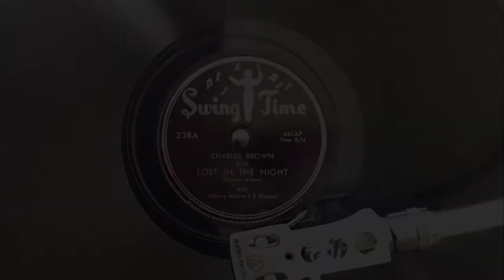Charles Brown Lost In The Night Swing Time 238 A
Charles Brown Lost In The Night Swing Time 238 A 1950

This is the flip side to Charles Brown's "Merry Christmas Baby." Originally released by the "Exclusive" record company in 1946, this is the re-release on Swing Time. Please Enjoy!

Charles Brown is a unmatched entertainer who has been a consistent attraction for more than a half century. He is one of the most influential artists of our time and his contributions are seemingly endless. A former high school science teacher is one of the true giants of American music.

Born in Texas City, Texas in 1920, began his love of music early on as he studied classical piano and was active in the local music scene as a teenager. Attending Prairie View A & M College in Texas and working in the school band as he earned his degree in education, which led to his hiring as a science teacher at George Washington Carver High School in Baytown, Texas in 1942. He soon went to California and remained unsure of his future until he entered an amateur show at the Lincoln Theater in 1944 and walked off with the first prize. This convinced him that his future was in music. Offered a spot in the small combo known as Johnny Moore's Three Blazers, with guitarist Moore and bassist Eddie Williams, their style, mimiced the King Cole Trio, but their sound that had more of a blues sound than a jazz feel. They played a number of small clubs in the Los Angeles area getting recognition, and soon were given the opportunity to record for the local Philo label. The first release was #111 - "Baby Don't You Cry" / "Blazer's Blues". This was quickly followed up by #112 - "Driftin' Blues" / "Groovy".

The recording of "Driftin' Blues" was a landmark in the evolution of American music. It was a huge seller, so much, it put the Blazers, Brown, and Philo (soon to be renamed Aladdin), at the front of a musical movement that within a decade would transform the entire landscape of American entertainment. "Driftin'" remained on the R & B best sellers charts for an amazing six months, those that were there recall the dominance of the recording over the Southern California club scene on Central Avenue that year. With the spectacular success of the song, the Three Blazers were now an entertainment phenomenon in Southern California. Records continued - "You Are My First Love" / "Racetrack Blues" on #129 and "Till The Real Thing Comes Along" / "Rocks In My Bed" on #130. Aladdin #183 in early 1947 is a re-release of "Driftin' Blues" coupled with a re-release of "Till The Real Thing Comes Along". "Baby Don't You Cry" and "You Are My First Love" are #184. In 1946 the trio wins awards from the trade publications Cashbox and Billboard as the top R & B trio of the year.

The Blazers now went on to record for Leon Rene's Exclusive label, releasing such tunes as "Sunny Road", "Moonrise", "Lost In The Night", "Be Fair With Me", and "Merry Christmas Baby". Brown is replaced by Billy Valentine, and Charles Brown now returns to the Aladdin label to record. His first release as a solo is #3020 - "Ooh Sugar" and "Get Yourself Another Fool". "Trouble Blues" and "Honey Keep Your Mind On Me" follows on #3024. The next outing is released as by The Charles Brown Trio on #3030 - "Please Be Kind" and "In The Evening When The Sun Goes Down". The last Brown recording of 1949 is #3039 - "Homesick Blues" and "Let's have A Ball".

In January of 1950, his new Aladdin record #3044 - "Tormented" jumps out and becomes a major seller on the West coast. Brown also does well at the box office as he combines with Dizzy Gillespie for an unusual double bill at the newly re-opened paradise Theater in Detroit. That October the Swing Time label buys Charles Brown masters from his days with the Three Blazers on the shuttered Exclusive label. This proves the power of the attraction of Brown. In November Aladdin releases an LP by Brown called "Mood Music". Also on the label is #3066 - "Again" and "I've made Up My Mind". The Club Oasis is home to The Charles Brown band for two weeks in December. Charles, along with Roy Brown and the Joe Morris Blues Cavalcade is a huge draw in Atlanta over the holidays. Swing Time re-releases the holiday perennial "Merry Christmas Baby" on #238.

Turntable used: Audio Technica AT-LP120 USB Direct Drive inputted straight into the sound card using the built-in pre-amp from the turntable.

Cartridge used: ATP-2XN using 78 3 mil needle.